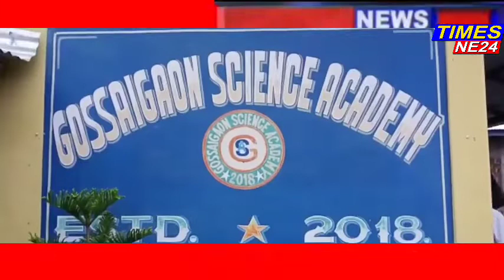১০০%উত্তীৰ্ণ হৈ গৌৰৱ কঢ়িয়াই আনিছে গোসাঁই গাঁওৰ Science Academic য়ে।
timesne24#news#gossaigaon